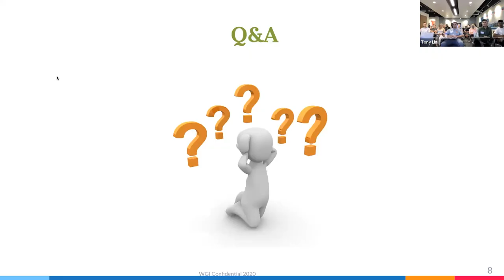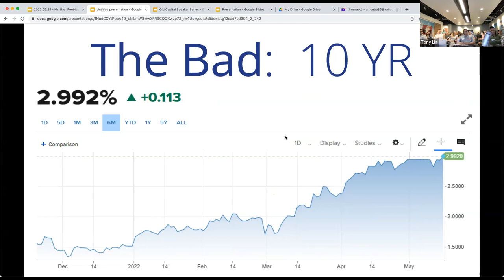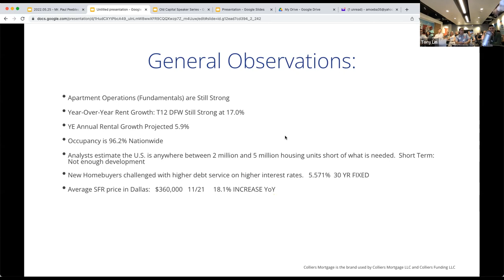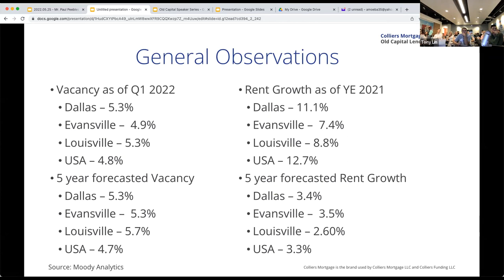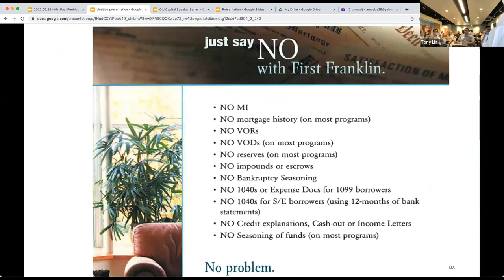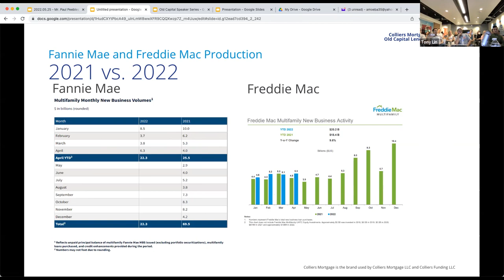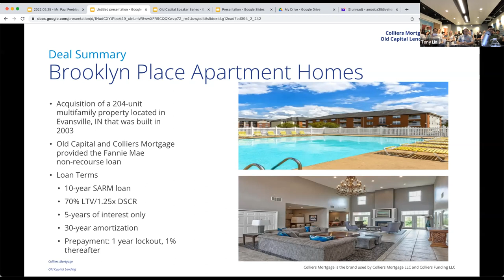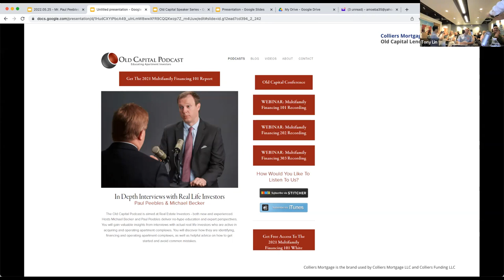What impact does rising interest rate have on multifamily pricing?